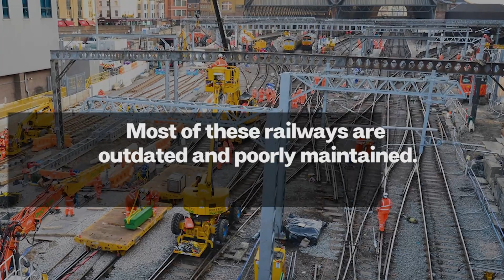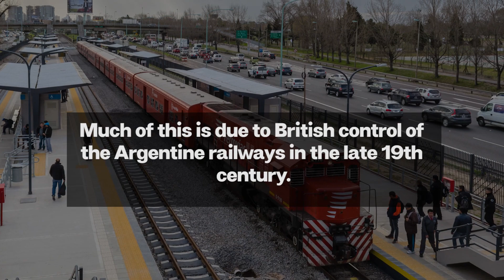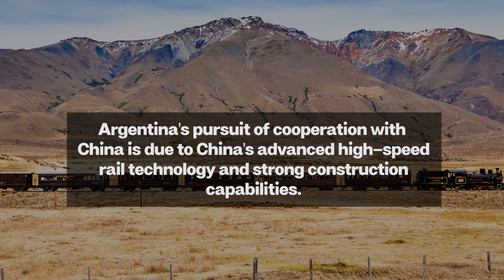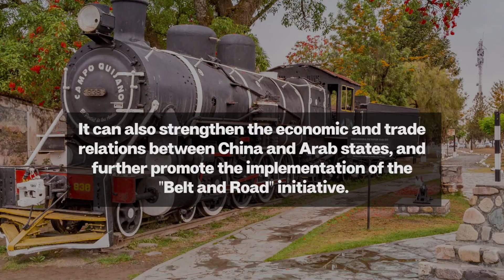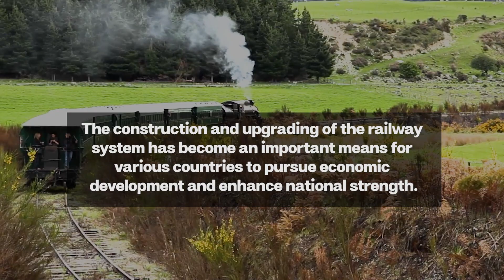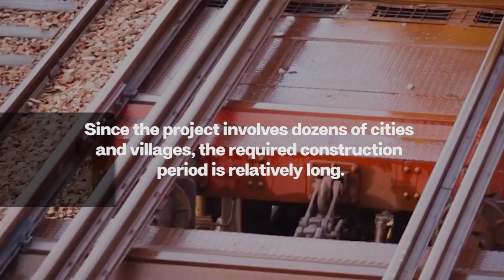Argentina Savior! China Spends Only US$1.1 Billion To Transform 1,020 Kilometers Of Railways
According to statistics, the total length of railways in Argentina is about 34,000 kilometers, but most of these railways are outdated and not well maintained. This leads to low transportation efficiency, which not only restricts the development of the local economy, but also makes logistics and transportation a difficult problem.

Much of this is due to British control of the Argentine railways in the late 19th century. At that time, British entrepreneurs occupied a dominant position in the construction of Argentine railways. The railway lines mainly connected the Argentine inland with port cities to facilitate the export of agricultural products and minerals. The hegemonic position and exploitative nature of British enterprises caused great obstacles to the development of Argentine railways.

Therefore, in 2018, Argentina announced an investment of US$1.1 billion to allow China to upgrade the 1020-kilometer railway. The investment will help Argentina improve its aging rail system and move freight and people more efficiently. It is reported that China will upgrade the railway lines between the three Argentine provinces, including improvements in signaling equipment, tracks and bridges. In addition, the project includes the introduction of new locomotives and wagons to increase transport volumes.